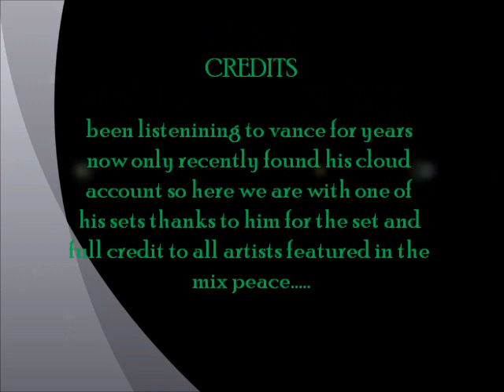Vance Volume 101 CD 1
sounds of dj-vance liked this guy for long time great dj hope you like it as much as i do thanks to him for the set be more in the future and thanks to u for watching peace full credit to all artists tracks featured in the mix